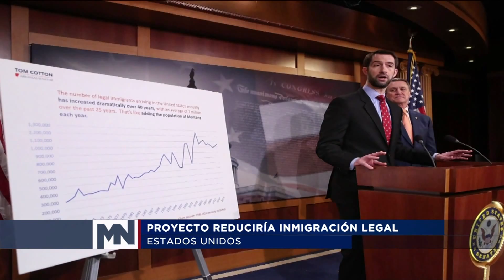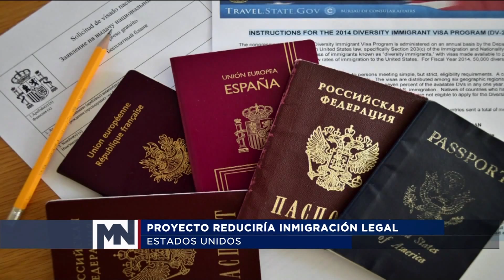Proyecto reduciría la inmigración ilegal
Senadores republicanos presentan proyecto de ley para eliminar inmigración de padres y hermanos
La medida reduciría en cientos de miles las visas anuales para "green cards" afectando a varias categorías de inmigración legal familiar.